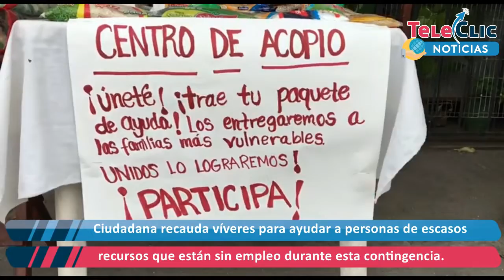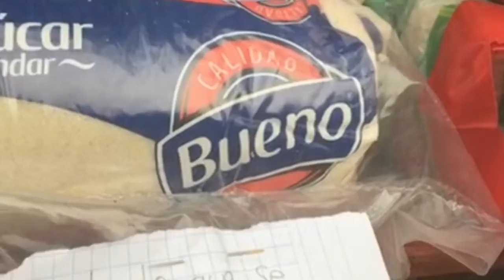Recauda víveres para familias de escasos recursos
Ciudadana recauda víveres para ayudar a personas de escasos recursos que están sin empleo durante esta contingencia. Proyecta entregar despensas a familias de colonias altamente vulnerables. Interesados en colaborar pueden llamar al 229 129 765.